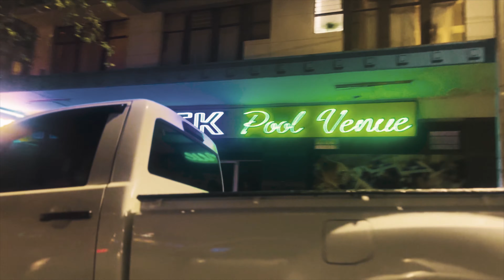Roman Ciigar - Nasty C, BROKEN MARRIAGES (Freestyle) (Official Video)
Roman Ciigar freestyles on the BROKEN MARRIAGES beat by Nasty C from his latest album I LOVE IT HERE